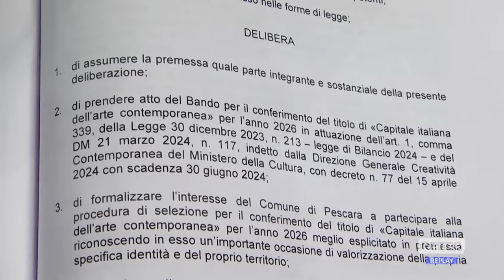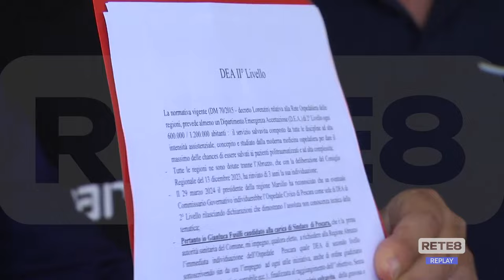Comunali Pescara - Le iniziative dei quattro candidati